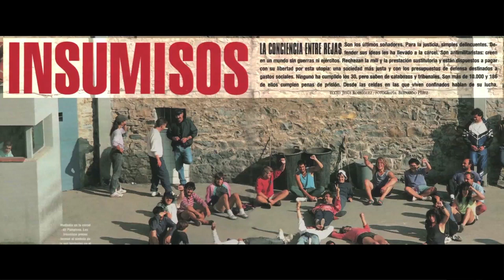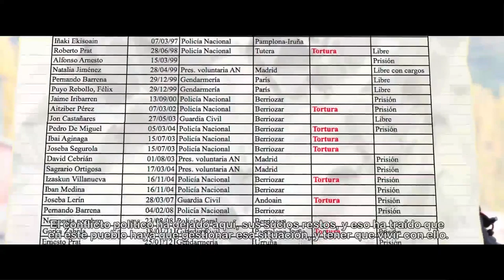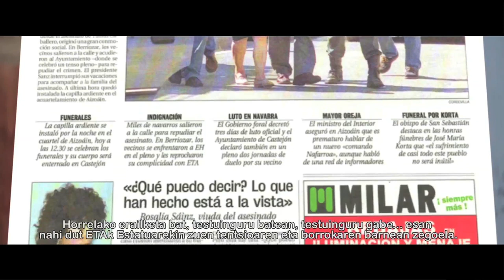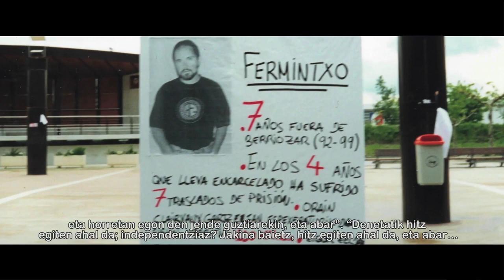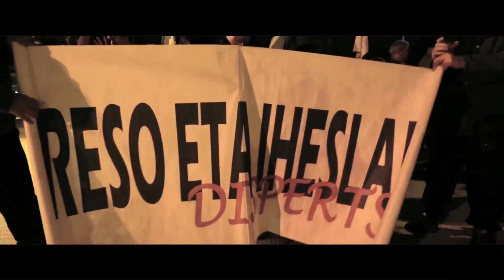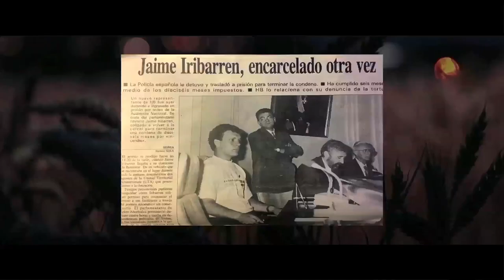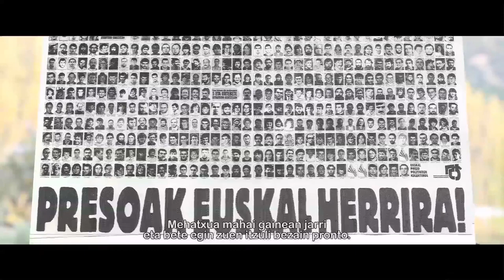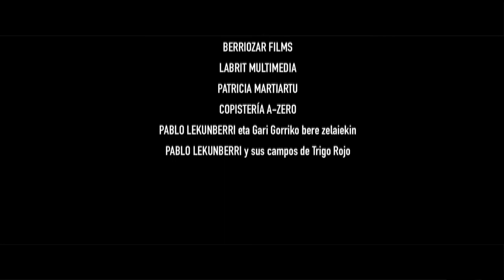[DOC] "Gari gorria, isiltasunaren ahotsa"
Documental realizado por iniciativa popular sobre los más de cincuenta casos de detenciones y torturas denunciadas en la localidad navarra de Berriozar en las últimas décadas.

En este documental, dirigido por Xavi Berraondo e Itziar Perez, participan las propias personas detenidas y torturadas y representantes municipales del PSOE y de la Izquierda Abertzale, reflexionando sobre los orígenes y consecuencias del conflicto en este pueblo navarro.

Ahotsa.info publica este documental, que se estrenó en 2019, en vísperas del 13 de febrero, Día contra la Tortura en Euskal Herria, y días antes de la presentación de la nueva asociación de personas supervivientes de la tortura en Nafarroa, que se realizará el sábado precisamente en Berriozar.